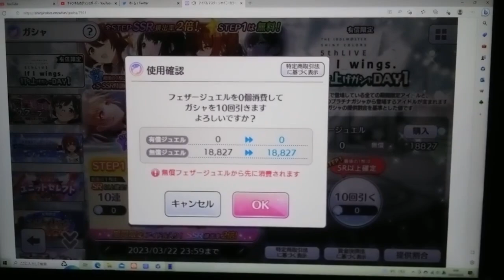【シャニマス】私の力不足が露呈した話【感想】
雑談のバックをサムネと同じにしましたが
サムネはサムネで設定しなおしています。
これぞ無駄な努力